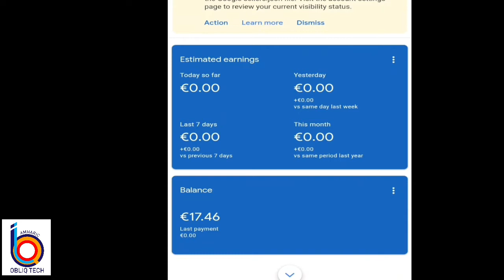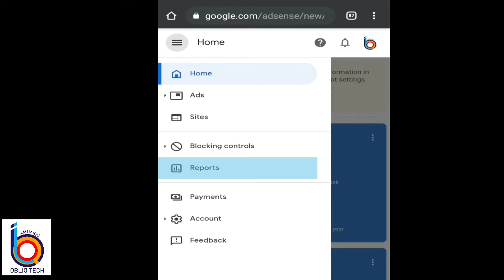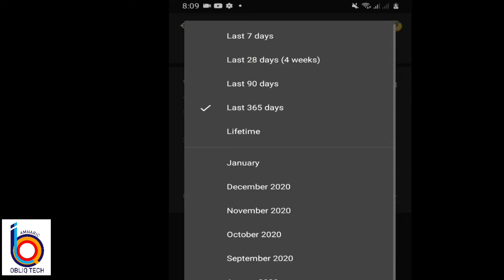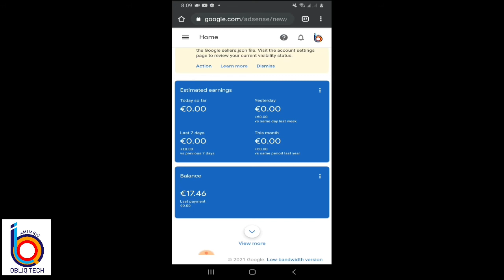አድሰንስ ገንዘብ አልቆጥር ላላችሁ | Obliq Tech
In this tutorial am going to fix how we can see if AdSense not showing YouTube earnings.

👉ይሄ ቪዲዮ ከተመቻችሁ ላይክ ማድረጋችሁን አትርሱ አስታየት ወይም ጥያቄ ካላችሁ ኮመንት ላይ ተውልኝ እናመሰግናለን ።

በተለያዩ ሶሻል ሚዲያ እኛን ማግኘት ከፈለጉ 🤔

Adress : Behailu Zewdu
               Adama Shewa Ethiopia
               PO.Box 65

              👉  Topics Covered in this post

👉 AdSense not showing YouTube earnings
👉 YouTube earning not showing in AdSense
👉 YouTube estimated earnings not showing in AdSense
👉 AdSense not updating YouTube earnings
👉 YouTube earnings not updating in AdSense
👉 Why AdSense not adding my earnings to balance